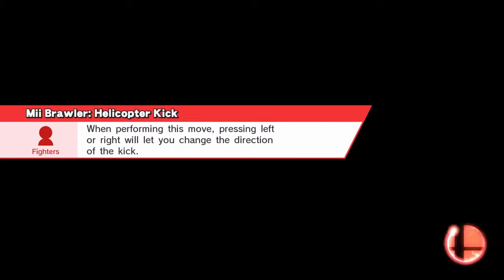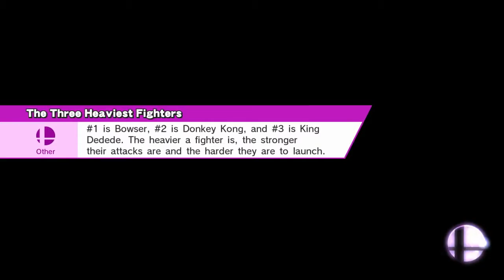Super Smash Brothers 1 on 1 For Glory Mode W/ Mods: Julius Visconti Showcase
More God Eater Mods are now being made for Smash Brothers Thanks to Actor No. 6 for rigging the exported models I sent him. Today I am Showcasing his work with Julius Visconti from God Eater 2: Rage Burst. I personally Had a hand in making the sound file for this mod which is why I take some time at the begging of the video to showcase some of that off and give my insight as to why I did what I did. If you like this video and definitely want to see more content like this Definitely hit that like & subscribe button and also tab the bell notification to alert you the second I have a new video uploaded.
Follow Actor Here to keep up to date with his Mods